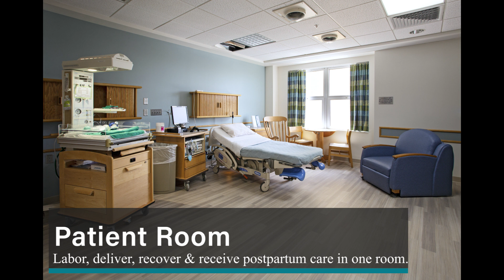Maternity Virtual Photo Tour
Take a virtual tour of our newly renovated Weber Maternity Unit at Sturdy Memorial Hospital, located in Attleboro, MA.